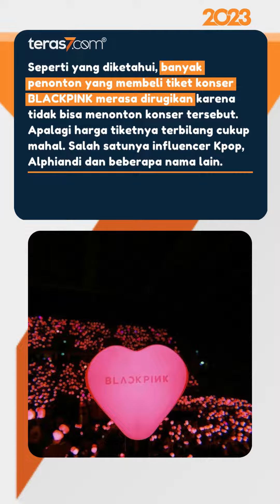TIKET KONSER BLACKPINK VIA JASTIP, POLDA METRO TURUN TANGAN!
Polda Metro Jaya saat ini tengah menyelidiki kasus dugaan penipuan penjualan tiket BLACKPINK melalui metode jasa titip atau jastip.

Hal tersebut disampaikan langsung oleh Kabid Humas Polda Metro Jaya, Kombes Pol Trunoyudo Wisnu Andiko. Kombes Truno mengungkap jika jajaran dari Subdit Jatanras Ditreskrimum Polda Metro Jaya sudah turun tangan menangani kasus ini.

"Langkah-langkah yang dilakukan dalam hal ini Subdit Jatanras Ditreskrimum Polda Metro Jaya sudah melakukan langkah-langkah penyidikan," kata Trunoyudo kepada wartawan, Selasa (14/3/2023).